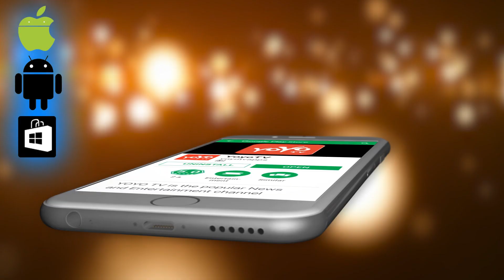Sumalatha News | ಸುಮಲತಾ ಅಂಬರೀಷ್ ಅವರು ಜಯ ಸಾಧಿಸುವುದರ ಜತೆಗೆ ಕೇಂದ್ರ ಸಚಿವರಾಗುವುದು ಖಚಿತ | YOYO Tv Kannada